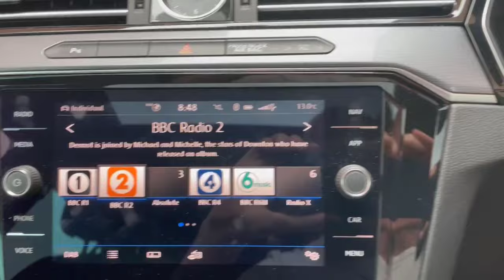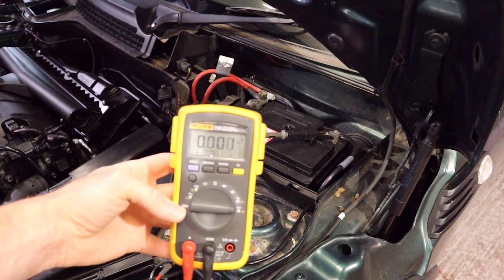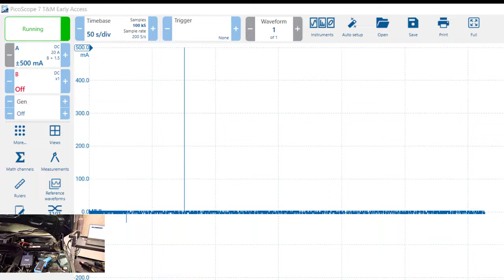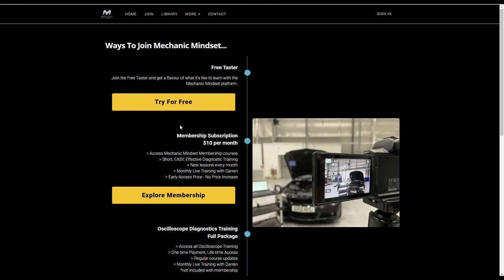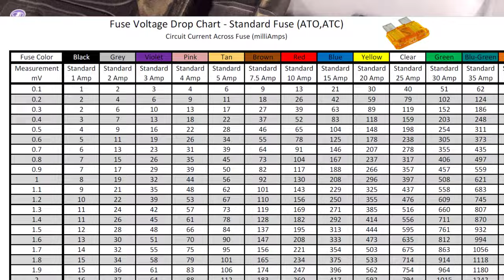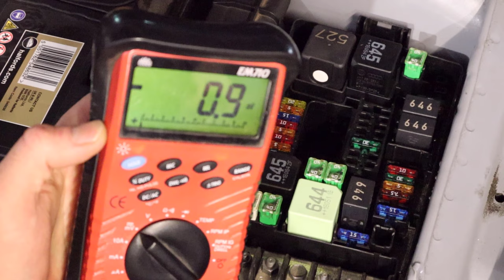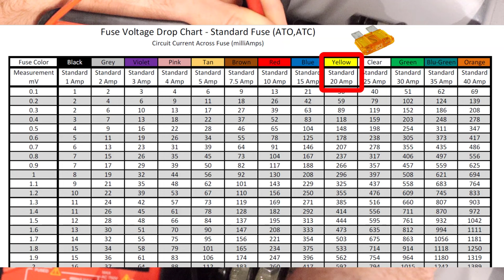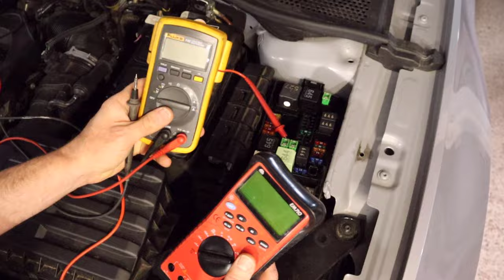5 Pro Tips For Battery Drain Test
Parasitic Battery Drain Test has many methods for diagnosing and locating the problem. In this video we look at 5 tips to help you work smarter when performing you parasitic draw testing. We look at the fuse volt drop method, using the amp clamp with PicoScope 2204a oscilloscope and also thermal camera diagnostics!

USA Product Links:
PicoScope 2000 Series
Hantek CC-65 Amp Clamp
Flir Thermal Camera
Seek Thermal Camera

UK Product Links:
PicoScope 2000 Series
Hantek CC65 Amp Clamp
Seek Thermal Camera
Flir Thermal Camera

00:00 How to Perform A Battery Drain Test
00:15 Parasitic Draw Test with Multimeter
01:00 Avoid losing time, date and calibrations
04:31 Oscilloscope Amp Clamp for Battery Draw Test
06:31 Check out the Mechanic Mindset Membership!
07:10 How to measure Fuse Volt Drop
08:26 Using the correct Multi-meter for Fuse Volt Drop Testing
10:03 Identifying a Battery Drain with Thermal Imaging Camera

The Mechanic Mindset channel is here to help you improve your automotive diagnostic skills. We upload regular, easy to understand, automotive training and tutorial videos covering topics such as; oscilloscope diagnostics, PicoScope, CAN bus, waveform analysis and much more!